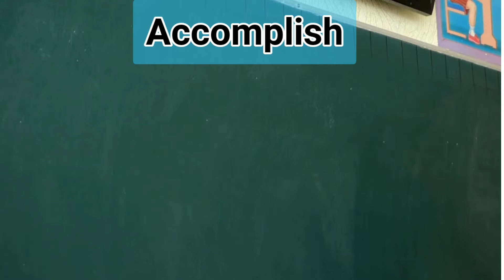accomplish meaning in Hindi | English vocabulary | ssc upsc cgl chsl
in this video you know most important word accomplish I hope this video is very helpful for you